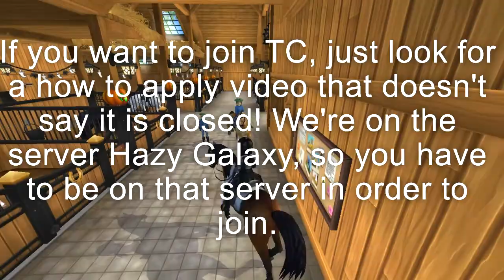Sorry I haven't been posting! | Star Stable | Victoria SteelGarden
Hi! Sorry I haven't been posting. It's been really busy, and I'm currently sick. I'll be posting some videos with text for a few days!

~Steel